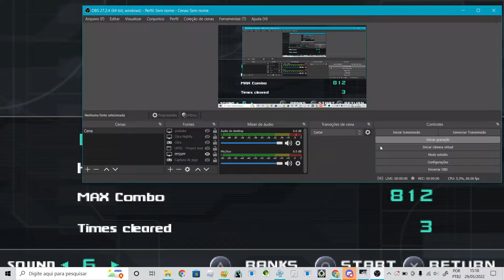UPDATE! CUSTOM DLC SONG:JIGSAW PUZZLE ALL DIFFICULTIES LINK IN THE DESCRIPTION!()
+*¨^¨*+ (DOWNLOAD ) +*¨^¨*+

– – –^[ ( TOOLS USED ) ]^– – –
-OPEND PS SCRIT EDITOR(by samyuu.)
-script editor(by samyuu.)
-NOTEPAD++
-ALCHEMY(FOR STAGE IMAGE)
-COLOR QUANTIZE(FOR RESIZE THE IMAGE)
-PESSFC
-CPKFILEBUILDER
-PPSSPP
-AUDACITY.
-MICROSOFT NOTEPAD
-GIMP(for start image)

credits a ayumu and pdafts to make a texture.
CREDITS A MIKUZANDO TO PORT THIS SONG FOR MMFE.

if you are going to make a video playing my dlc, put credits from my channel, ok? until the next DLC! bye!